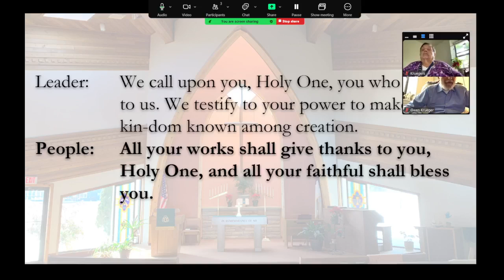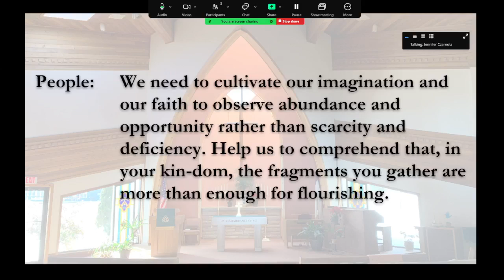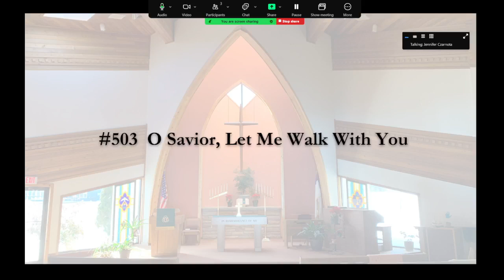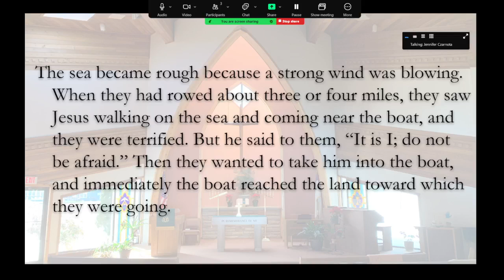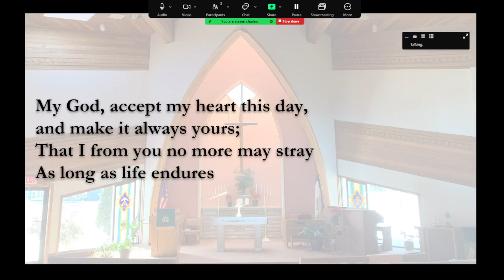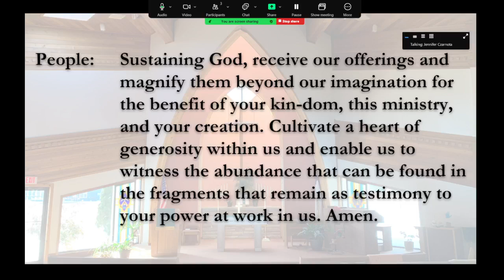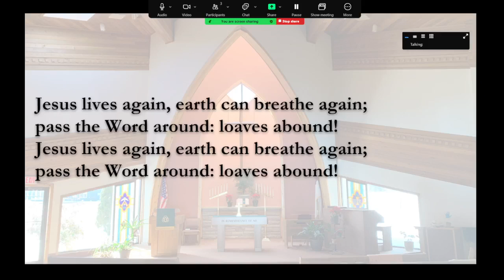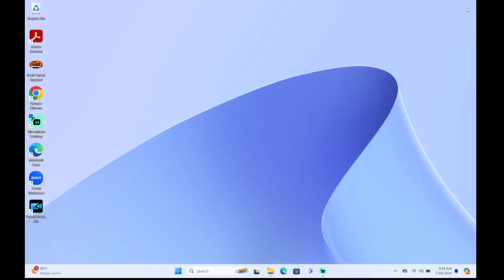Worship July 28 2024 First Congregational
Today’s service uses the following liturgy:
Gathering Fragments: Service Prayers for the Tenth Sunday after Pentecost Year B was written by the Rev. Dr. Cheryl A. Lindsay who serves as Minister for Worship and Theology for the United Church of Christ.

#383 Come, Let Us Join With Faithful Souls
William G. Tarrant, 1892, alt
Tune: AMZON CM, Calr G Glaser, 1828
Arr. Lowell Mason, in Modern Psalmody, 1839

#327  Jesus Loves Me
St. 1:  Anna B Warner, 1860
Tune:  JESUS LOVES ME, Willam B Bradbury, 1862

#503  O Savior, Let Me Walk With You
Washington Gladden, 1879, alt.
Tune:  MARYTON LM, H. Percy Smith, 1874

#352  My God, Accept My Heart This Day
Matthew Bridges 1848, alt
Tune:  ST STEPHEN, William Jones, 1789

#347  Let Us Talents and Tongues Employ
Fred Kaan, 1975, alt.
Tune:  LINSTEAD LM, Jamaican folk song, adapt. Doreen Potter, 1975

Numbered hymns are from The New Century Hymnal, 1995, The Pilgrim Press.

Permission to reprint/stream/podcast any copyright protected music in this service obtained from One License with One License A-730175.

The Scripture quotations contained herein are from the New Revised Standard Version Bible, copyright © 1989, by the Division of Christian Education of the National Council of Churches of Christ in the U.S.A.  Used with permission.

Pre-recorded accompaniment tracks, used in some services:  The New Century Hymnal:  A Pipe-Organ Accompaniment CD Resource for Congregational Worship and Personal Devotion.  Used with permission of Pilgrim Press.